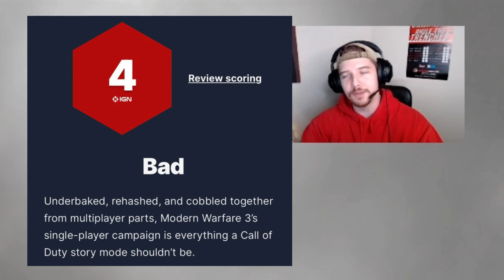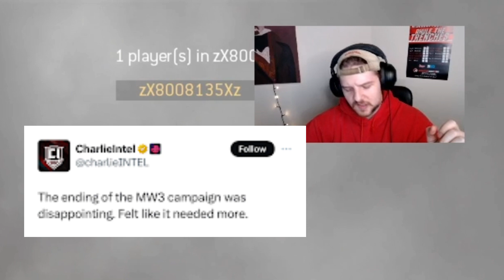The Word on the Street About Modern Warfare 3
I decided to check the pulse of the Call of Duty community after the disasterous launch of the campaign. It looks like people aren't happy.